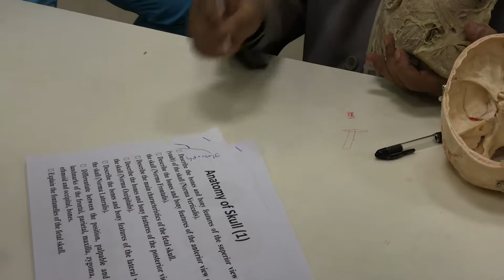practical of skull 2